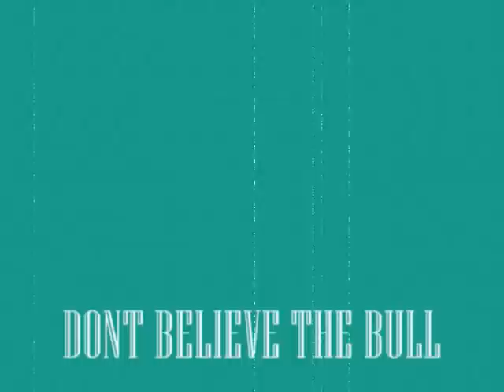Beautiful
Original music performed by 7 FORM